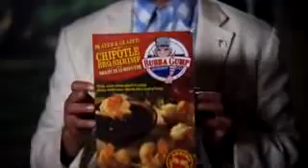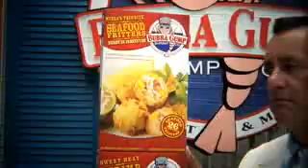Bubba Gump Shrimp Commercial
A fun promotion created for BGS food products that were created to be sold in stores and supermarkets.